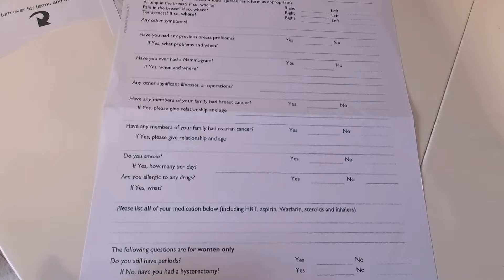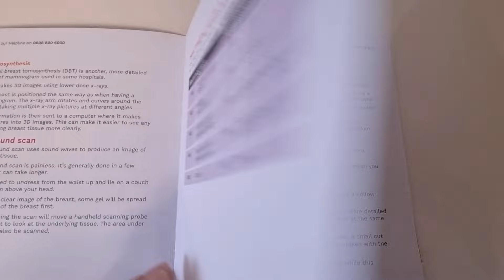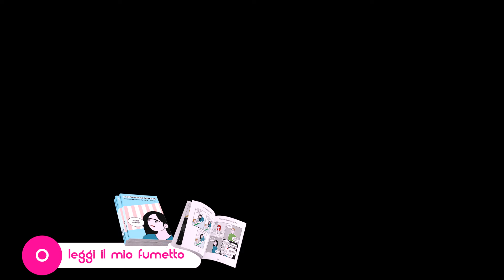Come ho trovato un nodulo al seno: le visite che ho fatto per capire che era tutto ok!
Una storia finita bene che vorrei condividere con chi passera' gli stessi momenti.

❤ Le avventure di SerenaB, il mio libro a fumetti:
► Amazon Ita
► Amazon UK

❤ Sai che ho uno shop su Etsy?

❤  HO APERTO UN NEGOZIO DI MAGLIE E OGGETTI CON I MIEI DESIGN

► Leggi la mia guida sul come comprare casa in Scozia (lift per il mutuo, mortgage advisor Italiano, suggerimenti e link utili)